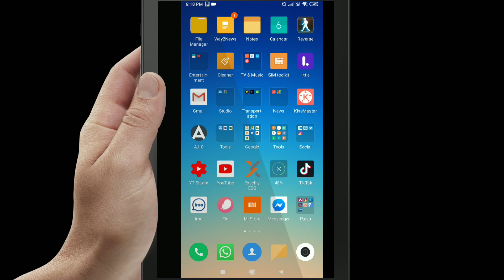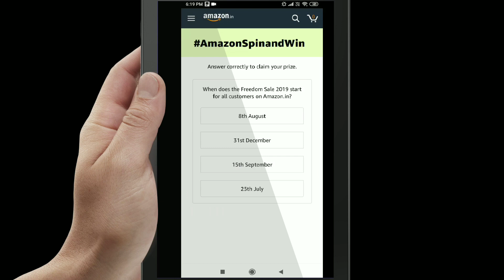Amazon Spin and Win Apple Watch| Amazon Freedom sale 2019 Sales